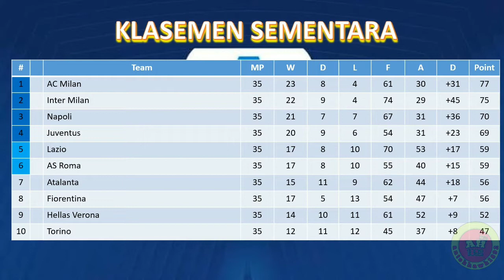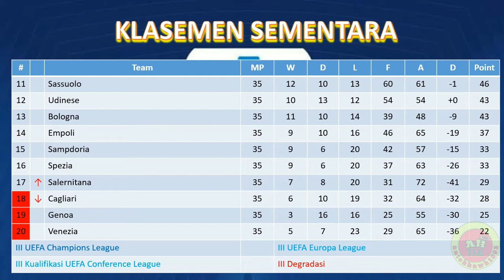Hasil Liga Italia Tadi Malam │ Salernitana vs Venezia │ Pekan 20 Tunda │ Kamis, 6 Mei 2022 │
Salernitana 2-1 Venezia

Hasil Salernitana vs Venezia 2022
Jadwal Salernitana vs Venezia
Salernitana vs Venezia